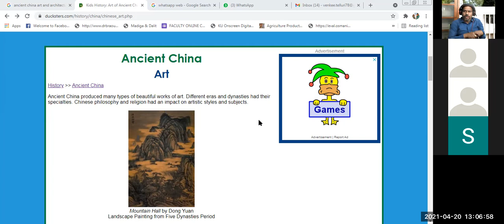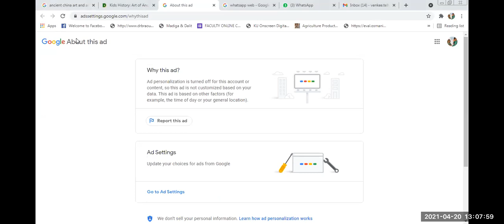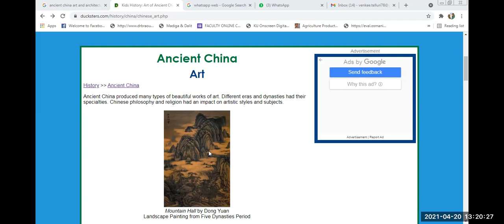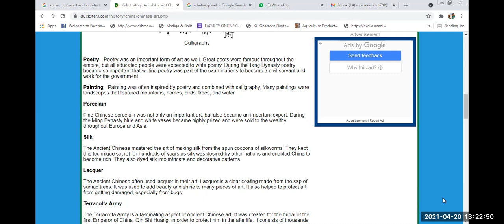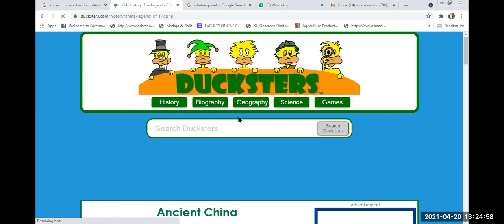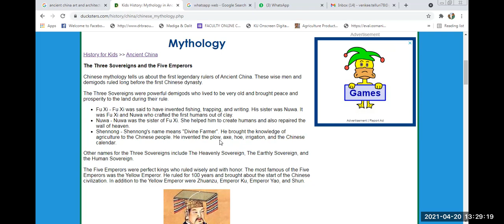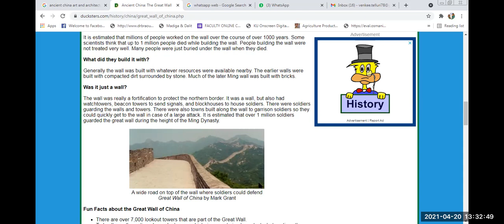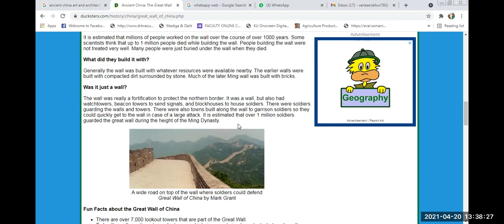M A HISTORY SEM I CLASS ON 20 04 2021 ABOUT ART AND ARCHITECTURE OF CHINESE CIVILIZATION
ART AND ARCHITECTURE OF   CHINESE CIVILIZATION